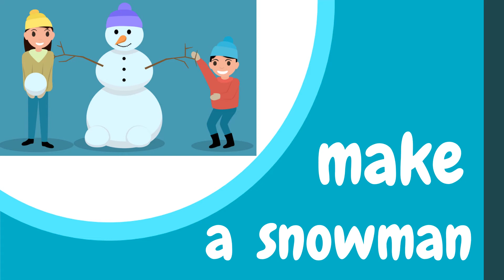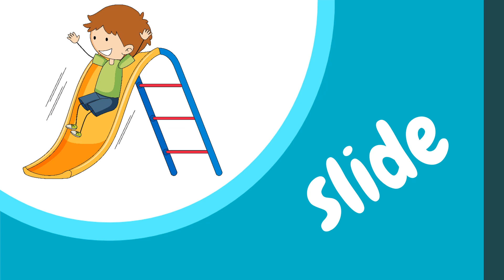33 English Action Verbs Classroom Chant - Part 3 | ESL Elementary Level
Simple Present Tense Action Words Chant:
blow, smell, laugh, bake, hit, look, smile, dig, plant, hold, wear, build, exercise, wash, paint, etc...

33 Action Verbs Classroom Chant / Part 3 / ESL Elementary Level (Updated 2022)